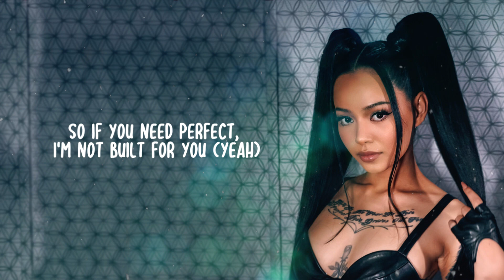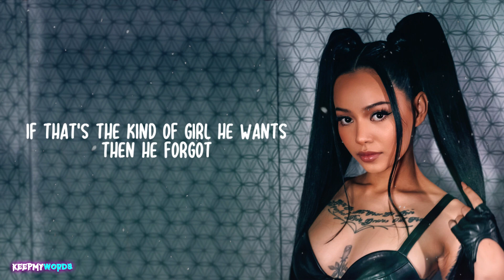Bella Poarch - Build a B*tch ( Lyrics )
♪♫♬  Bella Poarch - Build a B*tch  ♪♫♬

La-la-la-la-la-la-la-la-la-la-la
La-la-la-la-la-la-la-la-la-la-la

La-la-la-la-la-la-la-la-la-la-la
La-la-la-la-la-la-la-la-la-la-la
La-la-la-la-la-la-la-la, la-la-la-la-la-la-la

- KeepMyWords -